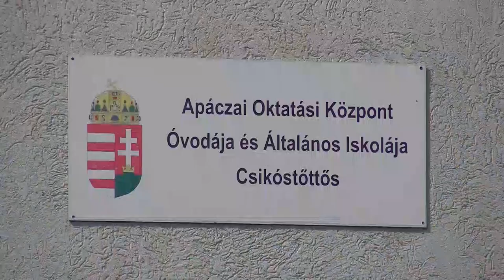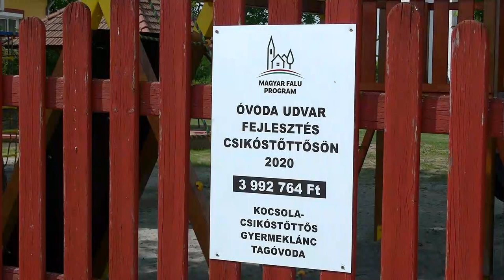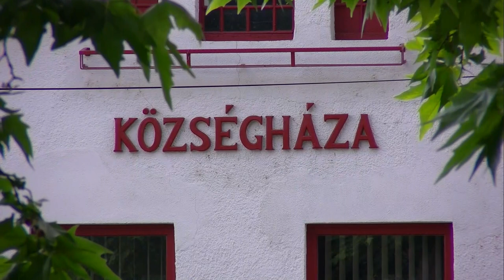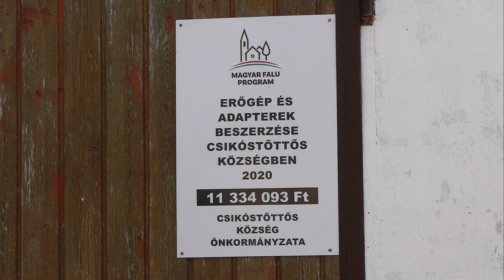4,5 millió forintból újult meg a közel 20 éves óvodai játszótér Csikóstőttősön. 20200629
4,5 millió forintból újult meg a közel 20 éves óvodai játszótér Csikóstőttősön. A Magyar Falu Program keretein belül megvalósuló beruházás mellett, más projekt is zajlik a településen.